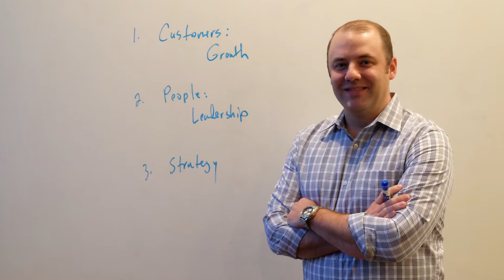Chamber 2015 Business Awards P1